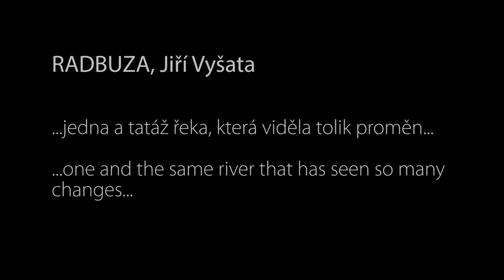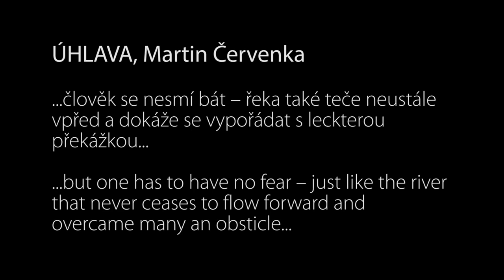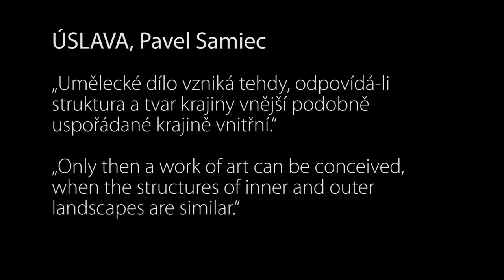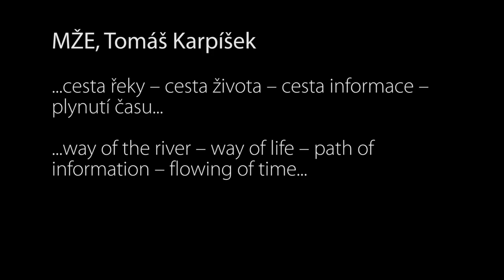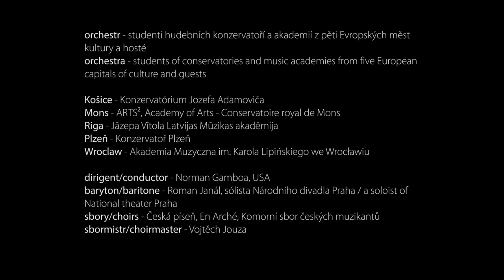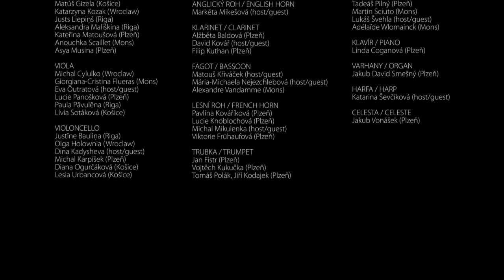5 Řek 5 Rivers - koncert z Velké synagogy v Plzni 15. 10. 2015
Pět skladatelů složilo pět symfonických vět. Inspirací jim bylo pět plzeňských řek. Během pěti dnů dílo nastudoval orchestr složený ze studentů z pěti měst Evropy. Vedl jej dirigent, který přicestoval z USA.
Zazněly dva koncerty.

Na počátku toho byla skutečná víra a naděje, že život má smysl, i když někdy netrvá dlouho a jedno velké poznání, že některé věci musí člověk přijmout a smířit se s nimi, aby mohl jít dál… po stezce návratu.

V projektu 5 řek se odráží potřeba vytvoření něčeho nového a krásného, co by dokázalo vyjádřit radost, která je obsažená v lidském bytí, pokud je naplněné láskou, přátelstvím a společnou prací. Překročit při tomto snažení hranice obvyklého smýšlení, pokusit se dohlédnout hodně daleko a přizvat druhé, zpočátku zcela neznámé lidi, uvěřit si všichni navzájem a prostě to spolu zkusit - to vše bylo, je a bude stále nejkrásnější a nejnadějnější částí celého projektu, to vše zůstane v našich srdcích jako živá vzpomínka.

Five composers composed five symphonic movements. Their inspiration was five Pilsen rivers. During five days the orchestra made of students from five European cities rehearsed the whole piece. They were led by a conductor who traveled to Pilsen from USA.
There were two concerts.

At the very beginning there was the true faith and hope, that the life has a meaning, even though sometimes doesn’t last long, and one big realization that some things one must accept and reconcile with them to be able to go on… the path of return.

The Five Rivers Project reflects the need to create something new and beautiful, something capable of expressing joy contained in human existence if love, friendship and a common goal are present. It attemps to cross the limits of casual thinking, to see as far as one can see, and invite all the others. At first, not knowing one another, the mutual trust has to be created, and then, everyone just has to give it a try...All this is, has been, and will always be, still the most beautiful and most ambitious aspect of this entire project, something to remain in our hearts like a never dying memory.

00:00 Žalm 65 / Psalm 65 (hlas/voice: Květa Bodollová)
01:10 Radbuza - Jiří Vyšata
14:05 Úhlava - Martin Červenka
25:05 Úslava - Pavel Samiec
37:40 Mže - Tomáš Karpíšek
54:10 Berounka - Jiří Bezděk